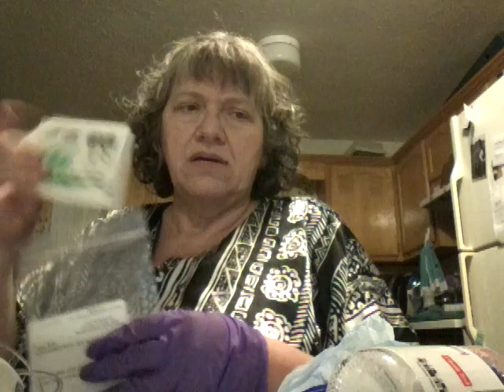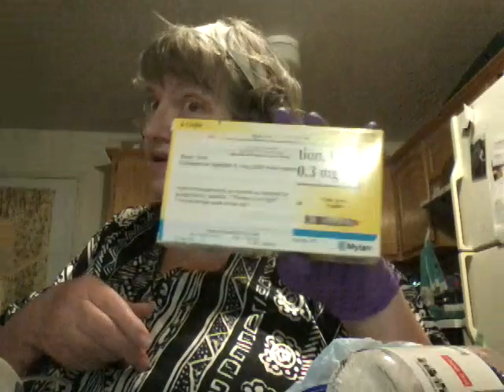HyQvia Infusion Time: Living With Hypogammaglobulinemia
This Zebra is doing it again. Pumping in some Germ-Fighters or anti-bodies as it may be.  Has it really been 3 weeks already? Questions? Leave them in the comments  below.